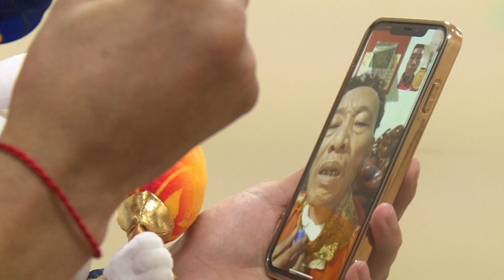HUY CHƯƠNG VÀNG SEA GAMES 32 TẶNG BỐ CỦA VÕ SỸ NGUYỄN XUÂN PHƯƠNG KICKBOXING